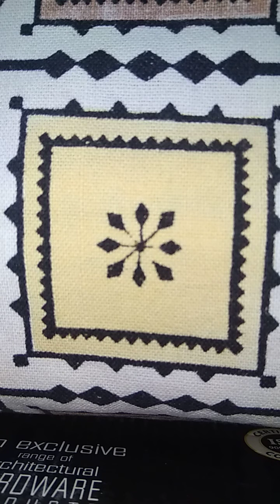स्वतंत्रता आंदोलन के समय दलितों की स्थिति में सुधार के प्रयास भाग 2 डॉ अमित मेहता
Video Cutter